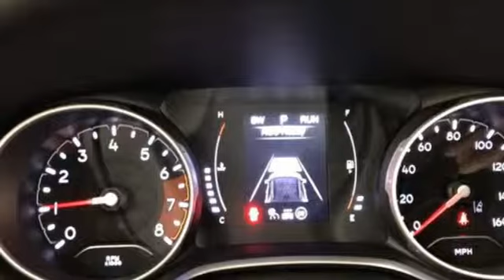New 2019 Jeep Compass WISCONSIN, WI E1543 - SOLD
Year: 2019
Make: Jeep
Model: Compass
Trim: Altitude
Engine: 4 Cyl. 2.4 L
Transmission: Automatic
Color: Diamond Black Crystal Pearlcoat
Interior: Black
Stock #: E1543
VIN: 3C4NJDBB5KT723776
Recent Arrival! 2019 Jeep Compass Altitude Diamond Black 2.4L I4 9-Speed 948TE Automatic 4WD4WD, 6 Speakers, ABS brakes, Compass, Electronic Stability Control, Front dual zone A/C, Heated door mirrors, Illuminated entry, Low tire pressure warning, Remote keyless entry, Traction control.Sheboygan Chrysler Dodge Jeep Ram has an experienced and reliable Service and Parts Department, open extra hours to help fit our customers' hectic schedules; and, as always, Sheboygan Chrysler Dodge Jeep Ram offers competitive pricing for your automotive maintenance needs. Customer satisfaction is our highest priority, and our staff is committed to achieving this goal in every aspect of our business. Sheboygan Chrysler Dodge Jeep Rm offers a full selection of service areas including: Price does not include Tax, Title, License and Service Fee. Price includes: $1,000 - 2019 Retail Consumer Cash **CK1 (excl GL-SW-WE). Exp. 04/01/2019, $1,000 - Chrysler Capital 2019 Bonus Cash MWCK5. Exp. 04/01/2019, $500 - MidWest 2019 Bonus Cash MWCKA. Exp. 04/01/2019, $500 - Freedom Days Retail Bonus Cash 40CK7. Exp. 04/01/2019

Address:
3400 South Business Drive